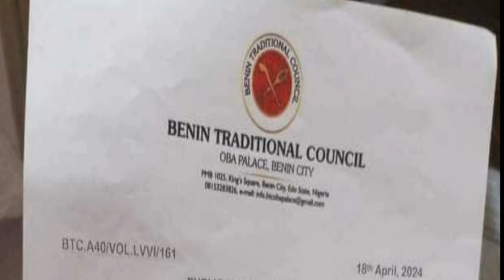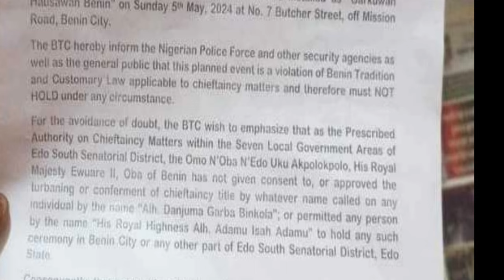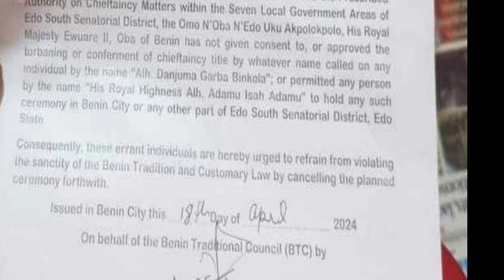BENIN PALACE WARN HAUSA COMMUNITY OVER THE TURBANING CEREMONY OF ONE ALH. DANJUMA AS HAUSAWA BENIN.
OBA OF BENIN PALACE WARN HAUSA COMMUNITY OVER THE TURBANING CEREMONY OF ONE ALHAJI DANJUMA GARBA BINKOLA AS GARKUWAN HAUSAWA BENIN.